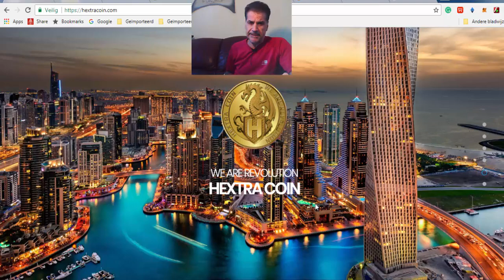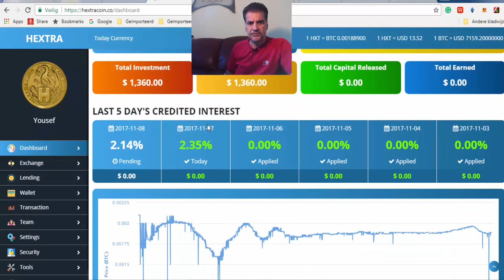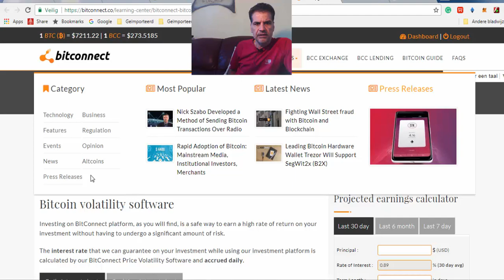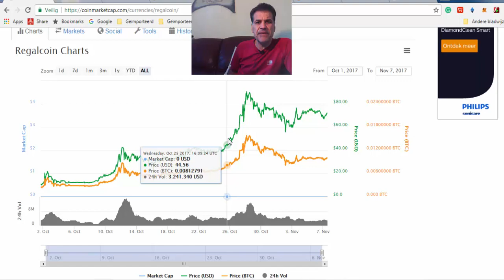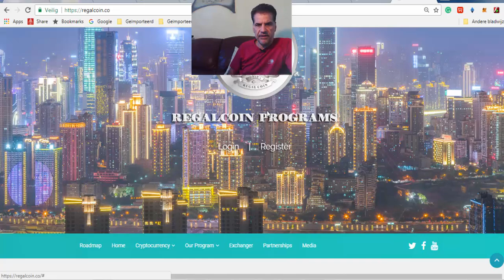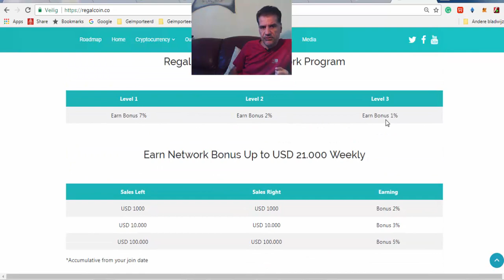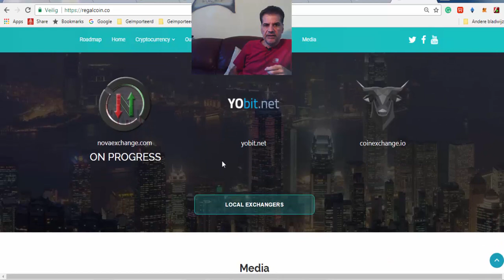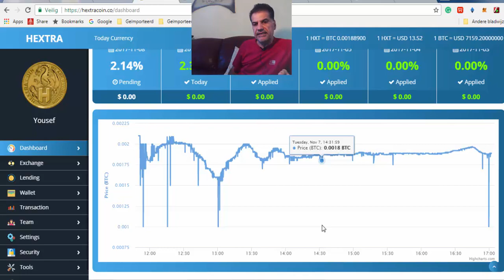HextraCoin GOLD | RegalCoin CASH | Bitconnect Lending Platforms